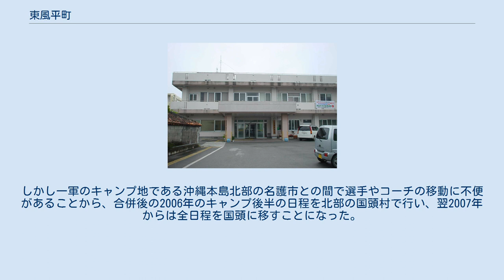東風平町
沖縄県の市町村_(廃止)
旧・東風平町役場 東風平町（こちんだちょう）は、沖縄本島南部にあった町。
 沖縄県では珍しく海に面していない自治体であった。
南風原町、大里村、具志頭村との合併を協議していたが意見の一致を見ず、2004年9月30日に合併協議会が解散となったが、2006年1月1日に具志頭村と合併し八重瀬町（やえせちょう）が誕生した。
 後に新城・東風平・友利・当銘・与那城・志多伯・赤嶺・岸本の8村となる。
 友利・宜寿次・外間の3村を真和志間切から、小城を豊見城間切から、山川を南風原間切から編入。
 高良・伊覇を新設し新城を復帰させ岸本・赤嶺を廃止。
 路線バス 沖縄バスと琉球バス交通が町内を運行している。
 道路 2003年より日本ハムファイターズ（現・北海道日本ハムファイターズ）が二軍のキャンプ地として使用していた。
しかし一軍のキャンプ地である沖縄本島北部の名護市との間で選手やコーチの移動に不便があることから、合併後の2006年のキャンプ後半の日程を北部の国頭村で行い、翌2007年からは全日程を国頭に移すことになった。
なお、2013年1月下旬から3月初旬にかけ、韓国プロ野球のハンファ・イーグルスのキャンプ地として利用される。